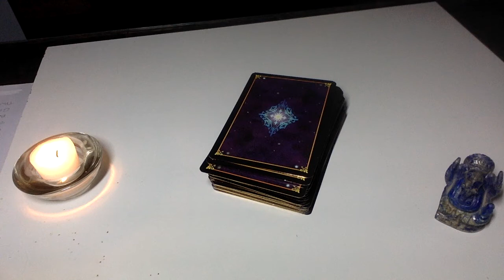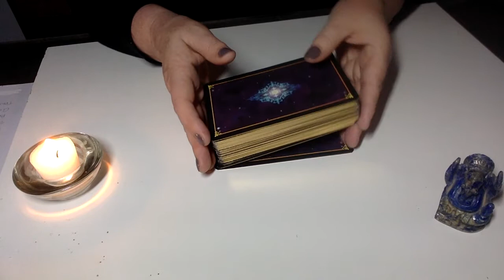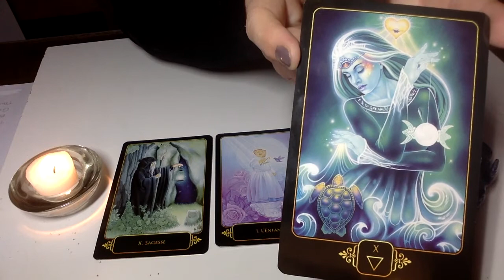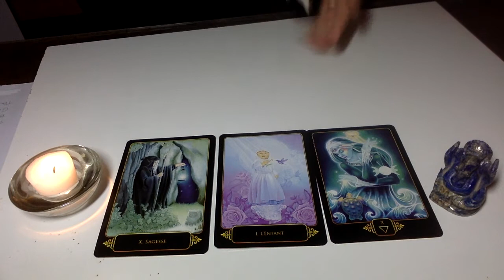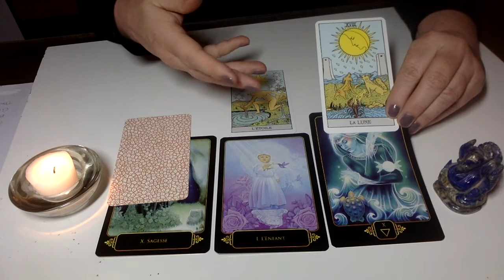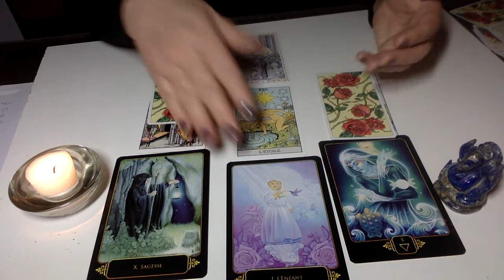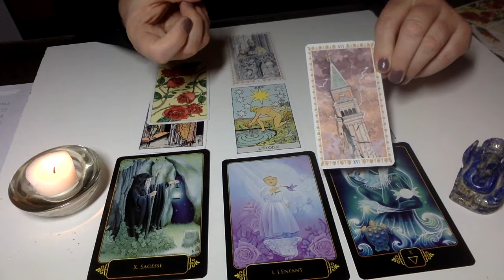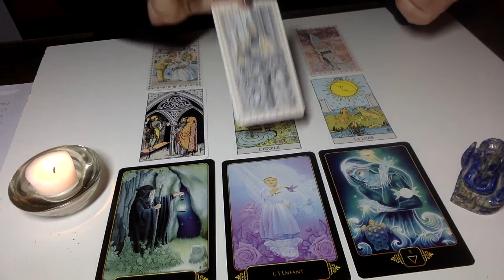LION ÉNERGIE DE JUPITER ET MERCURE L’officialisation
JUPITER puissante planète du changement et de l'action rencontre MERCURE ce 05 mars 2021! C'est un rapprochement et non une conjonction (alignement). Cela signifie une belle symbiose des deux planèteS et donc de belles énergies en perspective. Donc je saute sur l'occasion pour faire les guidances, plus courtes, pour que tous les signes puissent en profitez!
Bienveillance et gratitude. NAMASTE